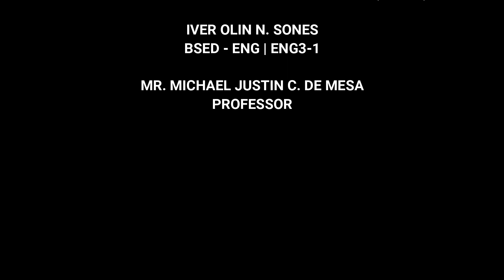SLOW TALK ON ASSESSMENTS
IVER OLIN N. SONES
BSED - ENG
UBBC CEDU